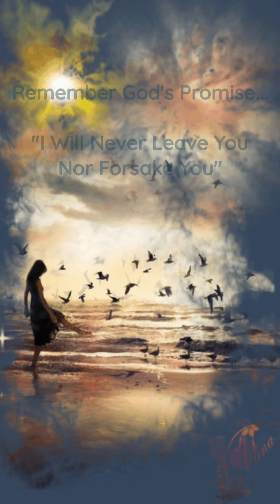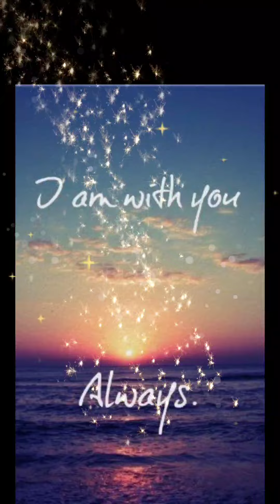"HOLD ON TO JESUS" by STEVEN CURTIS CHAPMAN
GOSPEL/CHRISTIAN/FAITH BASED MUSIC VIDEO